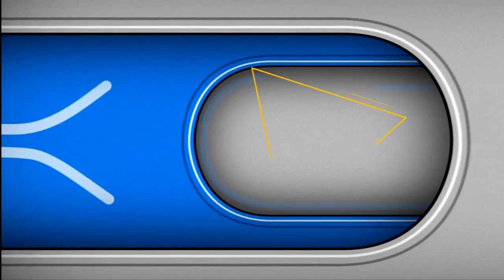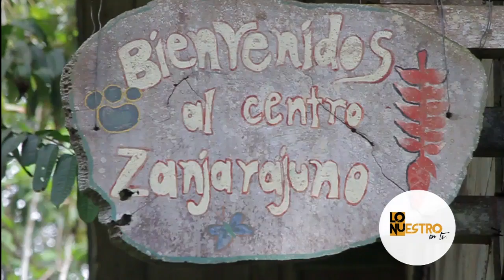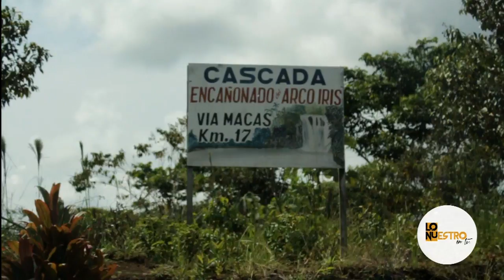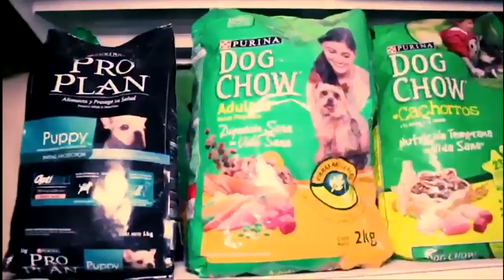Magazine - Lo Nuestro en TV 10 Febrero 2018 (Programa 35)